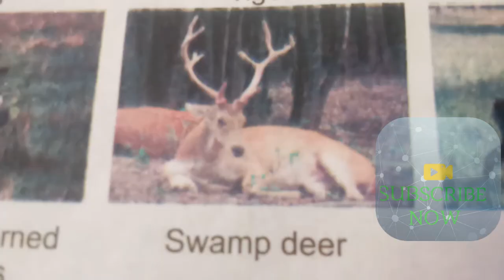all animals view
shomo's biology
Bozeman science
ilmkidunya
Ava hearts biology
Mostly sane
Grade booster
Josh kim
Mens Xp
Green board
Real science
7activestudio